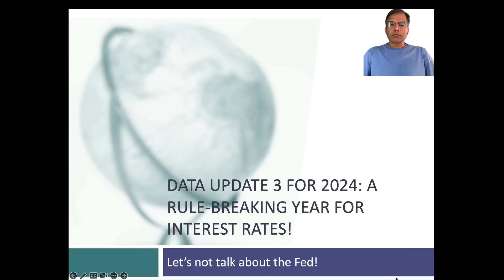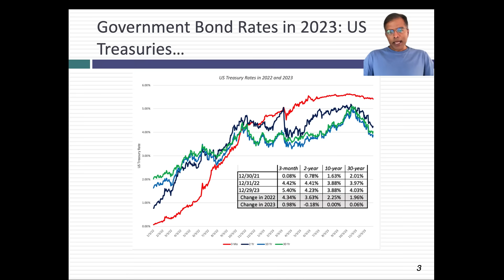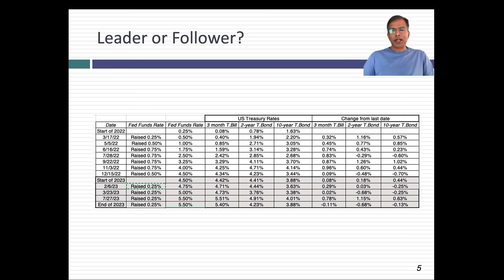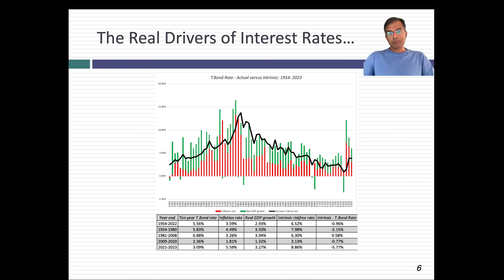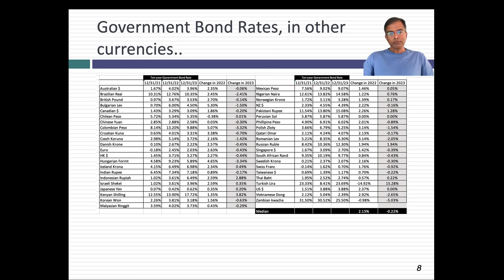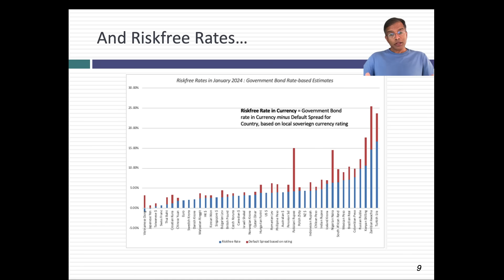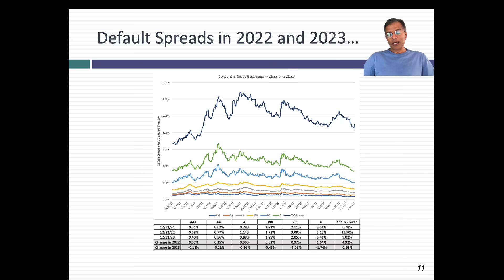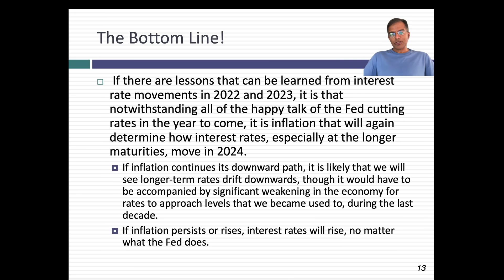Data Update 3 for 2024: A Rule Breaking Year for Interest Rates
After a calamitous year for bond in 2022, investors faced 2023 with trepidation, but as with stocks, bonds delivered a positive surprise. Short term treasury rates rise, perhaps in response to the Fed's bellicosity, but treasury bond rates stayed unchanged. In fact, the behavior of the bond market and the response of the economy in 2023 tested two widely held nostrums in markets - that the Fed sets interest rates and that a downward sloping yield curve is a precursor to a recession - and found both fell short. Government bond rates in other currencies also mirrored US dollar rates, and followed a strong rise in 2022 with little change in 2023. For companies, the biggest change during the year was that default spreads decreased significantly during the course of the year, as investors became less fearful.
Blog Post: